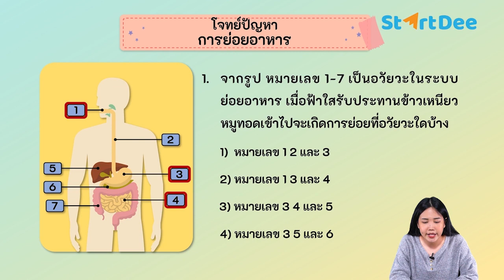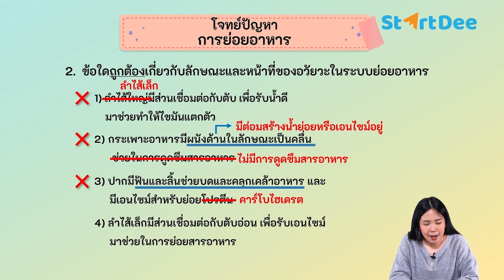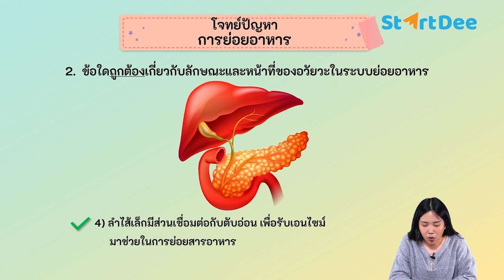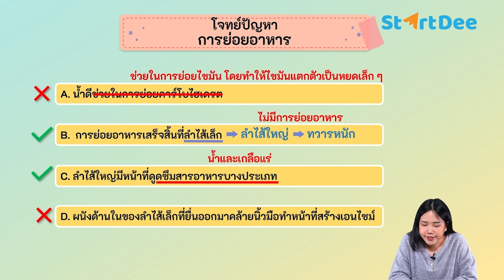วิชาวิทยาศาสตร์ ประถมศึกษา | โจทย์ปัญหาการย่อยอาหาร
ชวนน้อง ๆ ชั้นประถมมาทำโจทย์วิชาวิทยาศาสตร์กันค่ะ คราวมนี้เป็นเรื่องการย่อยอาหารนะ 🍍🥦🍞🥩
ดาวน์โหลด StartDee ได้ที่ลิงก์นี้✨⁣